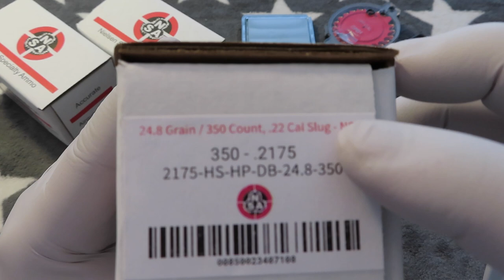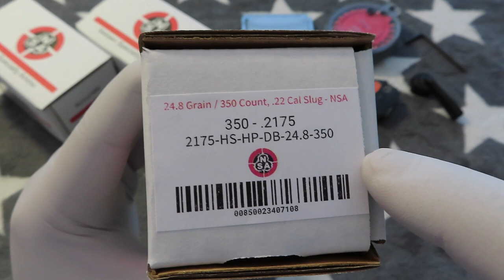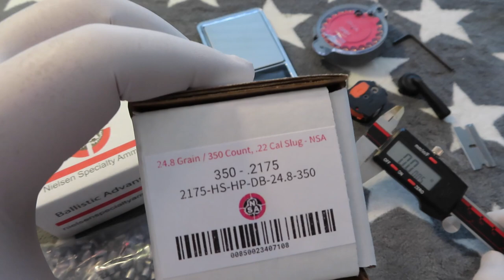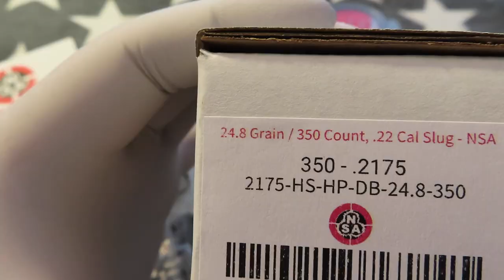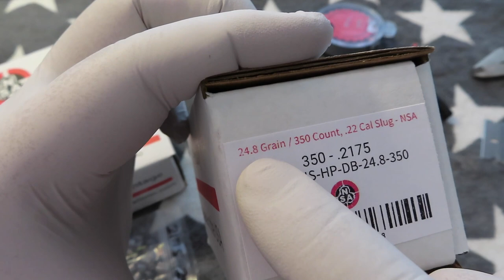Nielsen NSA .22 Caliber Slug 24.8 grn .2175 inch Specialty Ammo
Unboxing my New never used .22 Slug BOX in 350 count, 24.8 grain / .22 caliber from NSA Nielsen Specialty Ammo

This is our newest slugs from our new high speed press.  The new press reduces our labor cost which is now reflected in our retail price.  This is a hollow point nose with a dish base.

Number of slugs per box: 350  / 40 slugs for sample packs

Length is .308"

BC: 0.080

Diameter available in this slug: .216, .2165, .217, .2175, .218

Sample packs available on a per weight basis and are 40 slugs per pack in 22 caliber